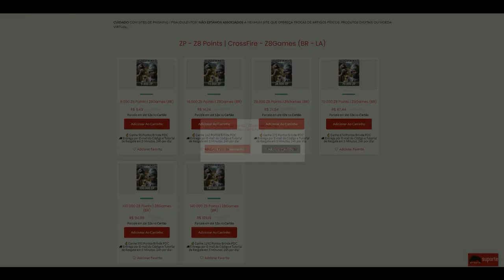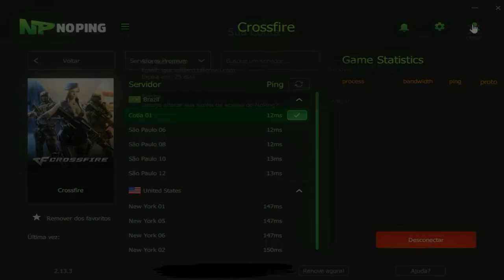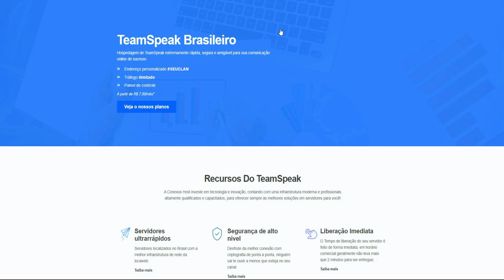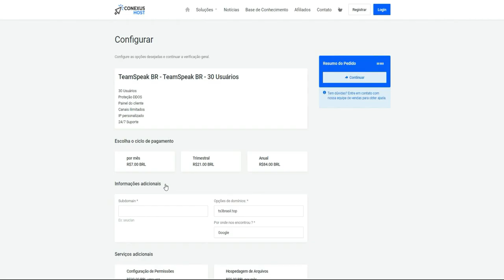CrossFire | O ELOJOB mais DIFÍCIL da minha VIDA!